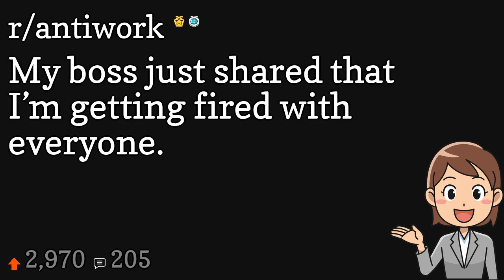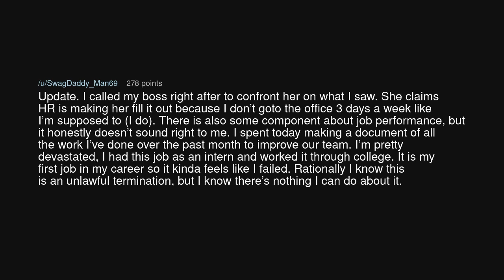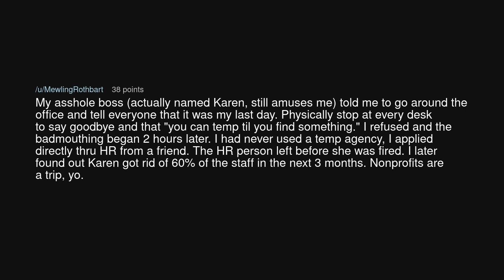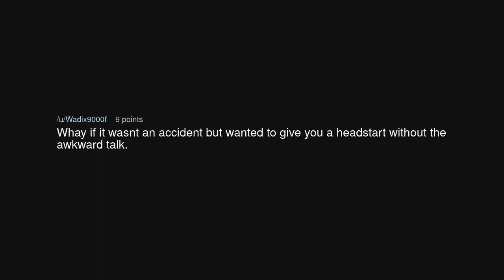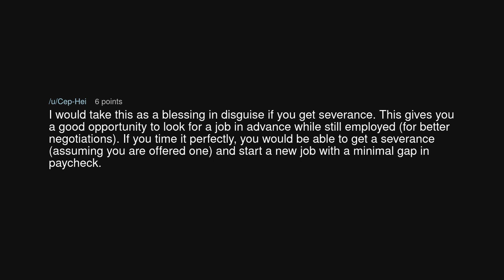My boss just shared that I’m getting fired with everyone.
My boss just shared that I’m getting fired with everyone. (r/antiwork)

Source: SwagDaddy_Man69 on Reddit (link removed at the insistence of YouTube)